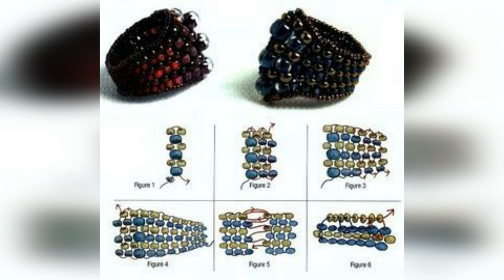Unsurpassed rings made of beads, DIY, several options for us